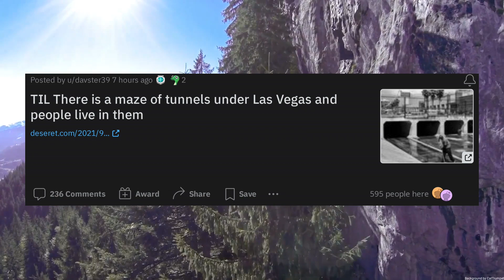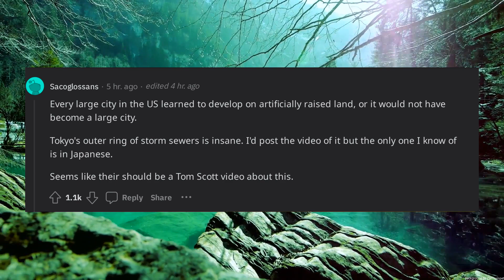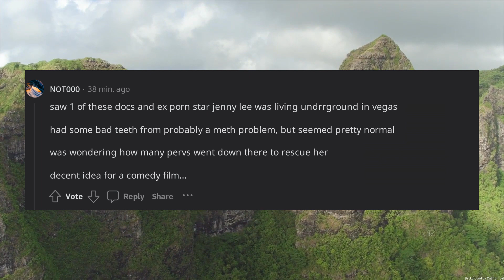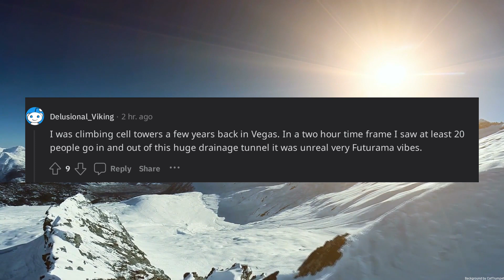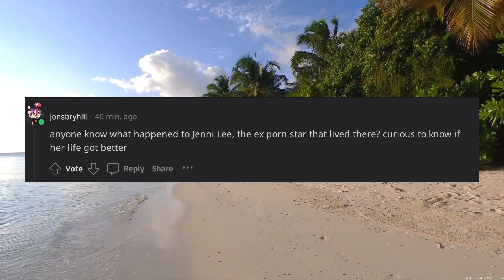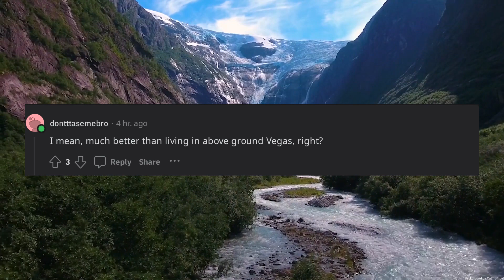TIL There is a maze of tunnels under Las Vegas and people live in them